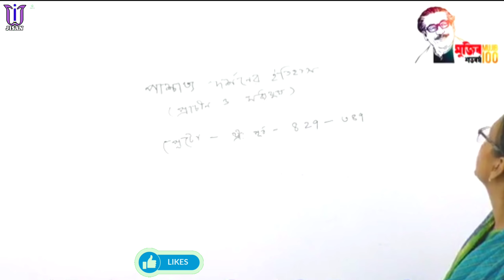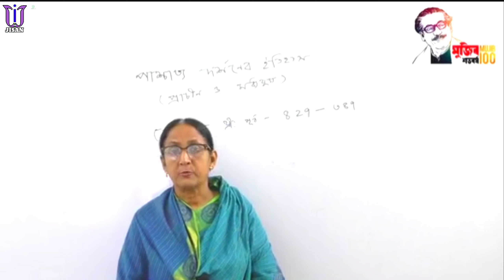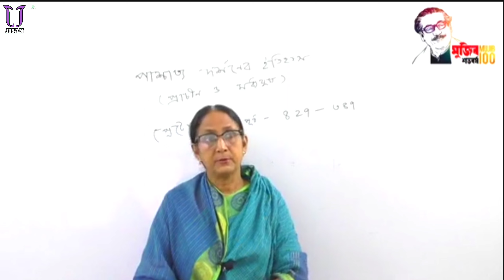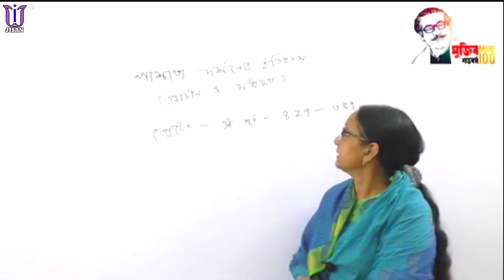পাশ্চাত্য দর্শনের ইতিহাস (প্রাচীন ও মধ্যযুগ) | Dept. of Philosophy | Honours 1st year | Online Class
পাশ্চাত্য দর্শনের ইতিহাস (প্রাচীন ও মধ্যযুগ) | Dept. of Philosophy | Honours 1st year | Online Bangla Class | Ji Jisan Yt | 2021

অনার্স অনলাইন ক্লাস
দর্শন বিভাগ

Assalamualaikum
Dear students, Today we will discuss about Department Of Philosophy's পাশ্চাত্য দর্শনের ইতিহাস. আজকের বিষয় পাশ্চাত্য দর্শনের ইতিহাস, প্লেটো খ্রিষ্ট পূর্ব (৪২৭-৩৪৭)। অনার্স ১ম বর্ষ। দর্শন বিভাগ। প্রভাষক শাহীন পারভীন।